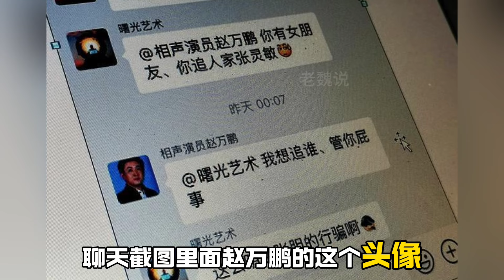老五婶直播打造受苦穷人人设，谢雷和干儿子开撕，相声圈真是热闹